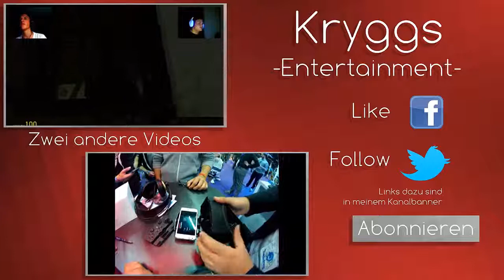PROF. DR. MED. KRYGGS | Surgeon Simulator 2013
Hey Leute!
Eine kleine Runde mit meiner Schwester! Schreibt wie immer in die Kommentare wie ihrs fandet!